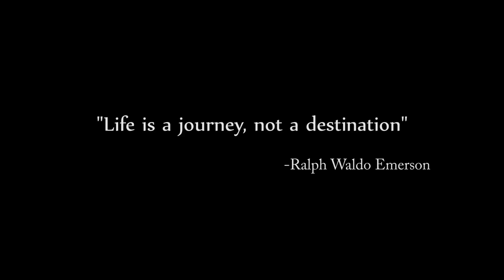GMod Elevator Livestream - Getting High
Highlights from the first night of our Christmas livestreams, as we play Elevator Source in Garrys Mod!